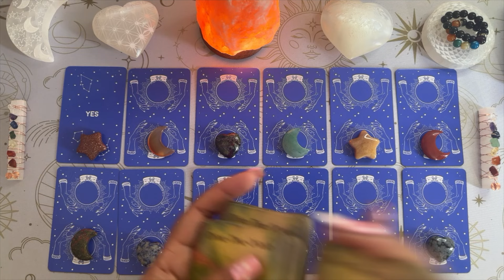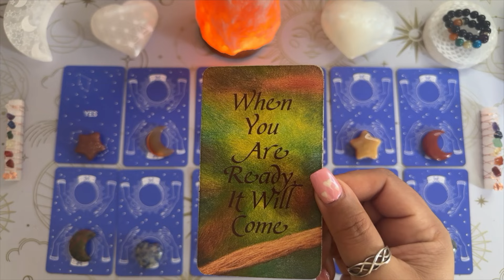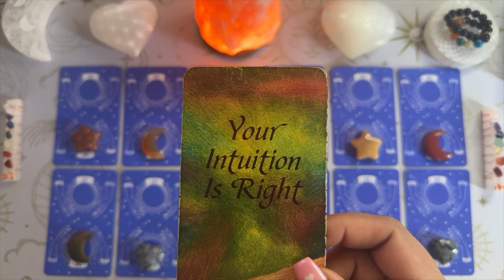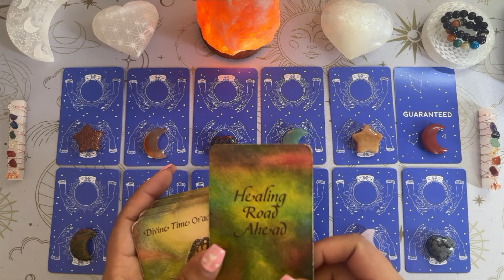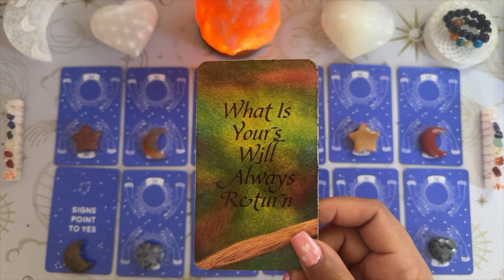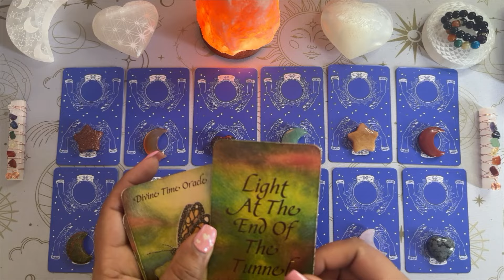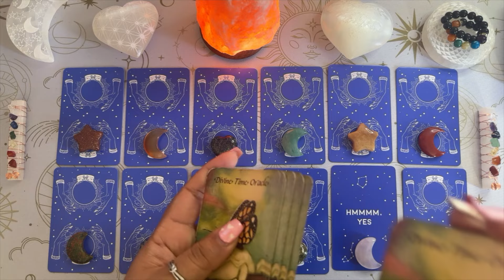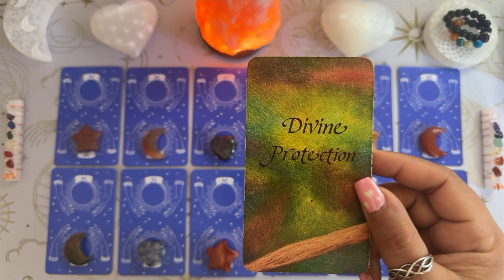✨ YES or NO? ✨ QUICK Answers! Ask ANY Question & Pick a Card! 🔮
✨ Timestamp:
Intro ✦ 00:00
Group 1 ✦ 00:36
Group 2 ✦ 1:08
Group 3 ✦ 1:36
Group 4 ✦ 2:01
Group 5 ✦ 2:31
Group 6 ✦ 2:58
Group 7 ✦ 3:41
Group 8 ✦ 4:14
Group 9 ✦ 4:48
Group 10✦ 5:35
Group 11✦ 6:14
Group 12✦ 6:49

✨  Decks used for this video:
- Fortune Teller Cards
- Divine Time Oracle